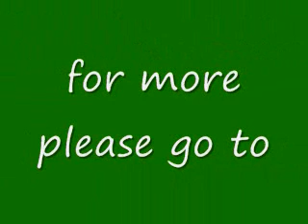Treehouse Giant Swing!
Take a bunch of treehouse nuts with zip lines galore, now watch what happens when they decide they want to SWING!
try it, it's a great ride...